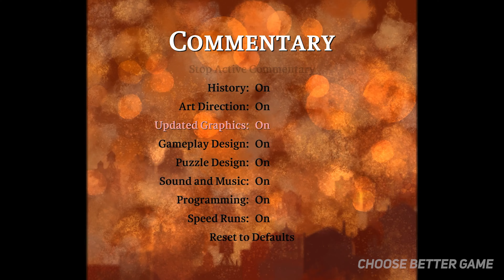Games in April 2024 - Choose Better Game: No Rest for the Wicked, Stellar Blade, Children of the Sun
I follow the game updates as well as you do. Therefore, for future comparisons, us need to be aware of the gaming community. At the end of each month, I will collect some interesting new products. Choose and play good games. Enjoy your viewing!

Timecodes:
00:00 - intro
00:26 - Children of the Sun
01:36 - Broken Roads
03:41 - Planet of Lana
05:26 - No Rest for the Wicked
07:33 - Phantom Fury
10:07 - Teenage Mutant Ninja Turtles Arcade: Wrath of the Mutants
11:08 - Stellar Blade
13:50 - Manor Lords
15:25 - Sand Land
17:04 - Braid: Anniversary Edition
19:37 - Thanks for watching - Play best Games